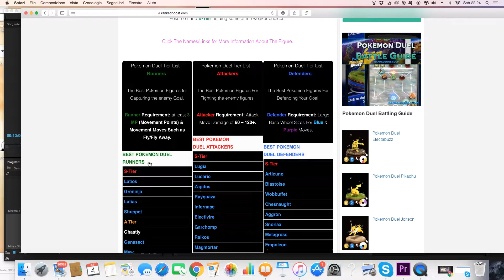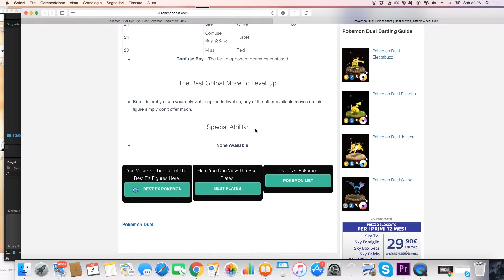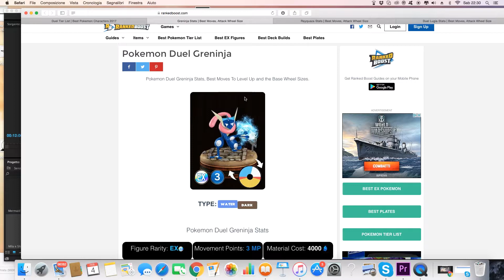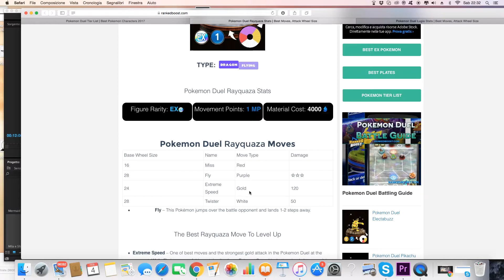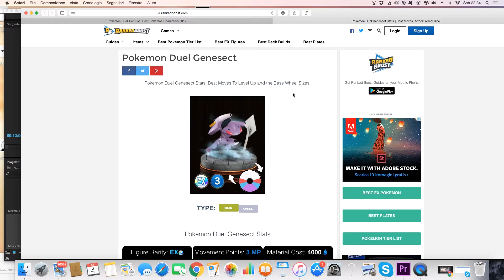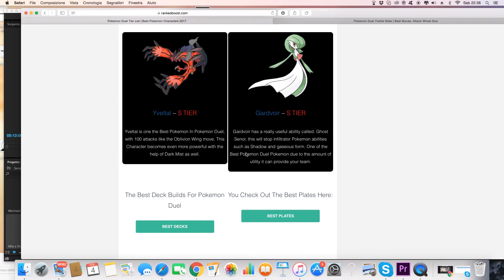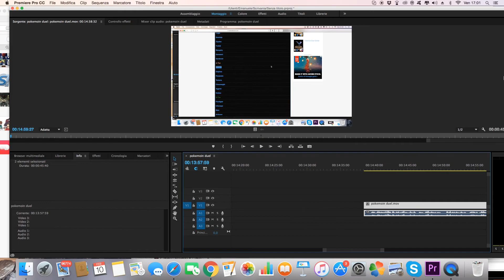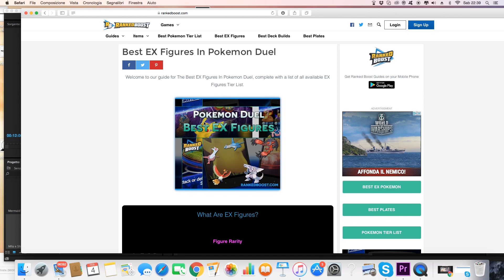POKEMON DUEL-ANALISI COMPETITIVA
Ragazzi, trovate il sito con tutte le tier di pokemon duel qua sotto: